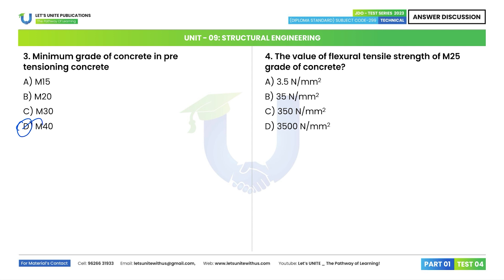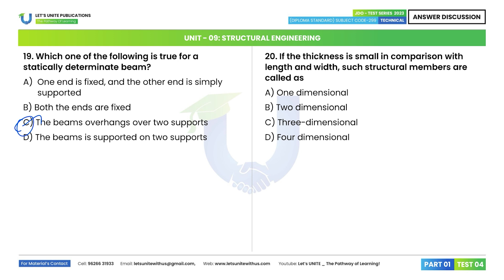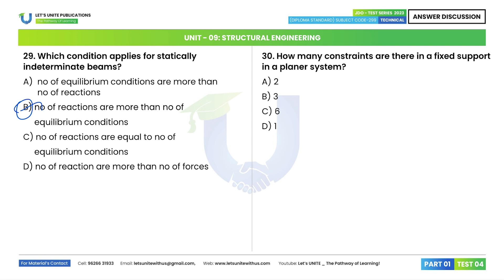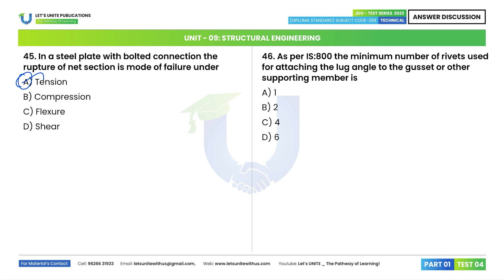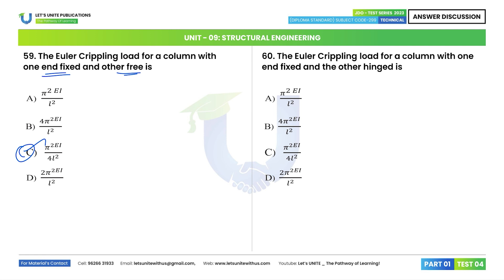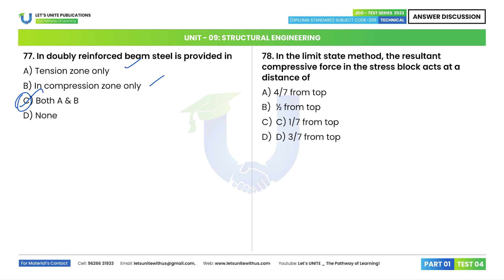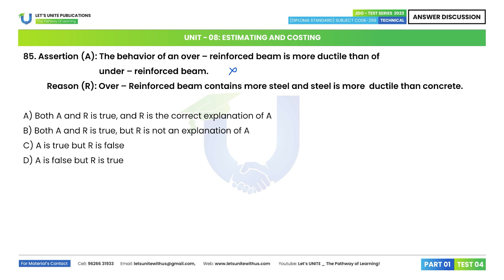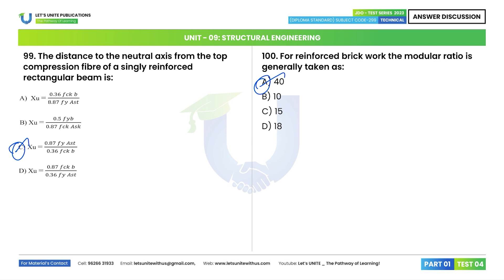TNPSC JDO EXAM | TEST 04 | PART 01 - (Q.100) - STRUCTURAL ENGINEERING | Let's UNITE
JDO TEST SERIES 2023
TECHNICAL PAPER
(DIPLOMA STANDARD) SUBJECT CODE - 299

UNIT - 09: STRUCTURAL ENGINEERING
QUESTIONS ANSWER 01 - 100 | PART 01 | TEST 04

JDO Civil Test 5: (Full Model Test)